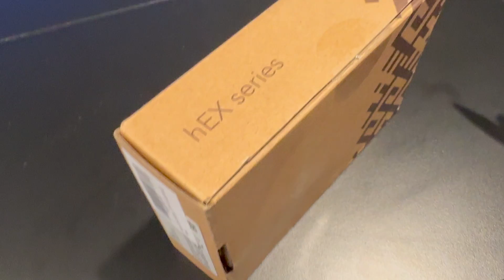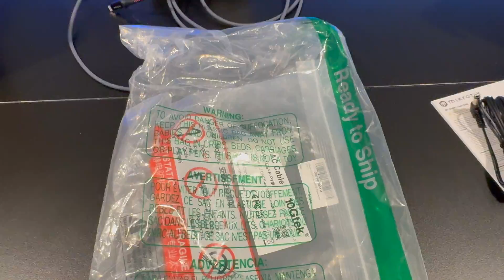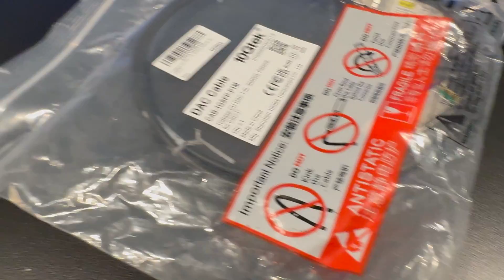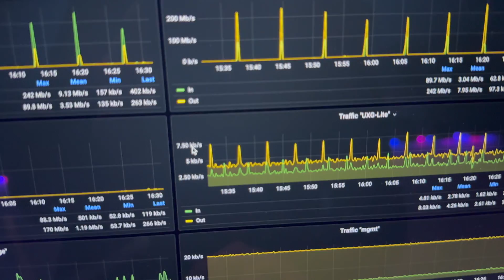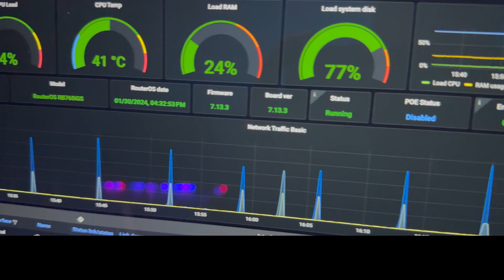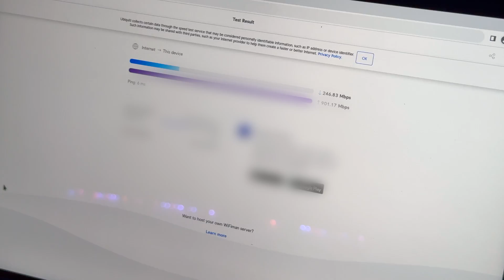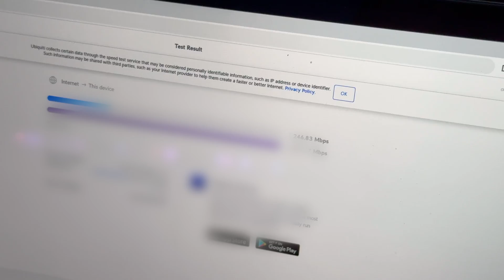My new Edge Switch: MikroTik hEX!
If you have any other questions, don't hesitate to reach out on my

Timestamps:
0:00 - Intro
0:14 - "Internet Switch"
0:52 - Unboxing
1:54 - Amazon scam?
2:27 - Looking more at the switch
4:22 - Installation
5:02 - Grafana
6:54 - PoE
7:33 - Configuration
8:24 - Should You buy it? (Nah)
10:00 - PCBWay

01252024